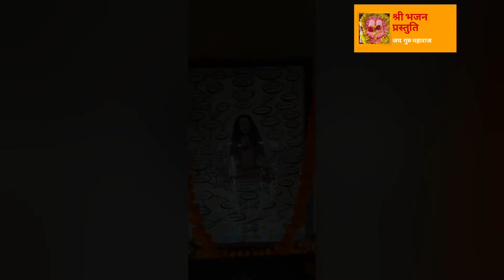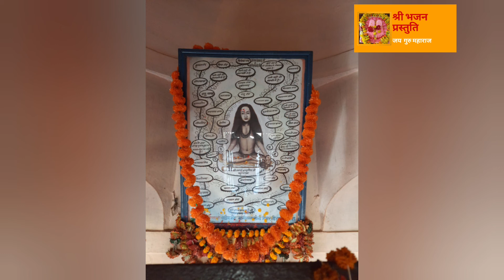सब मिल भक्ति करो रे उनकी, गादी बनि रे बाबा ब्रह्मगिर की | गायक कलाकार जय राम बाबा | संत सिंगाजी भजन